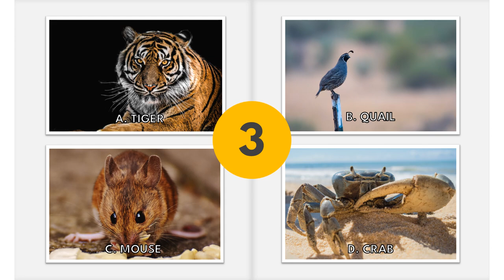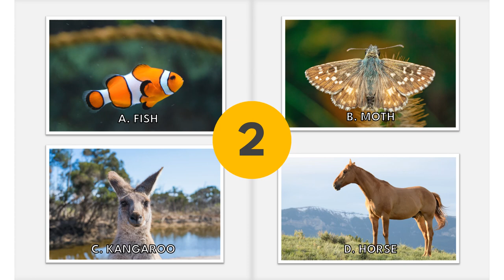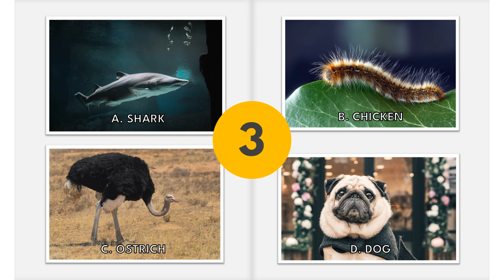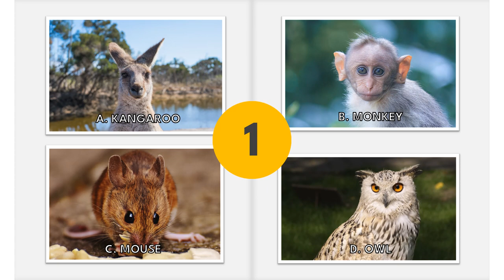Guess Animal Sound for Kids - Preschoolers and Kindergarten (KiddoGarten)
you will learn about animal sounds in English in a fun and educational way. The content will showcase various animals and their associated sounds, such as a cat's "meow" or a dog's "bark." The sounds will be pronounced clearly and repeated multiple times to help you learn and remember them. The content will also include pictures to help you associate the sounds with the animals themselves. By the end of the content, you will have a better understanding of animal sounds in English and be able to recognize and identify them in various contexts. Let's get started!